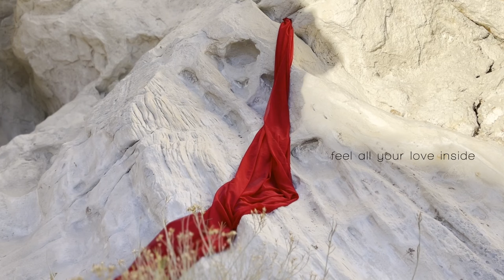Sidibe - All Your Love Inside (Lyric Video)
Official lyric video for All Your Love Inside performed by Sidibe